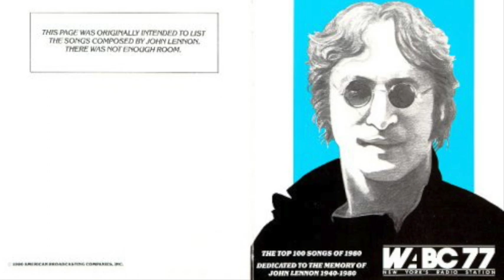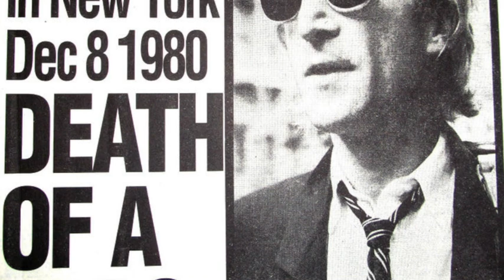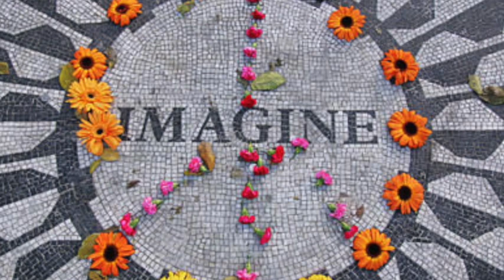WABC 77 New York - Night of John Lennon Coverage - Howard Hoffman - Dec 9 1980 (4/4)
WABC 77 New York - Night of John Lennon's Passing - Howard Hoffman - Dec 9 1980. Reaction just hours after the passing of John Lennon. Dan Ingram starts morning show.